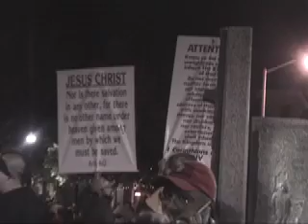Halloween In Salem MA '07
Quick clips with music Halloween Night 2007. enjoy!